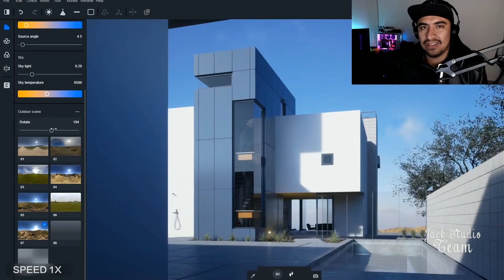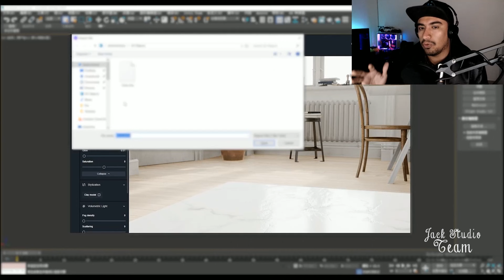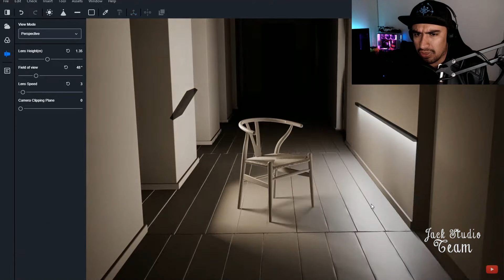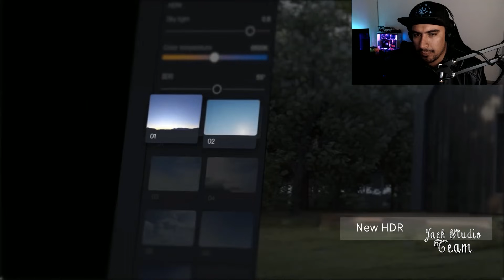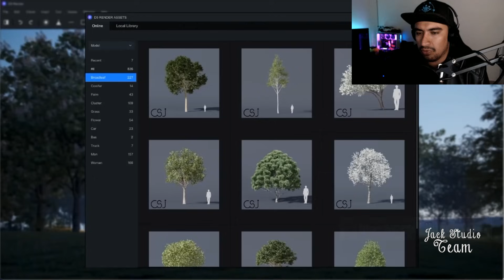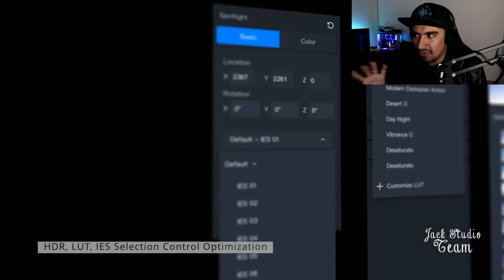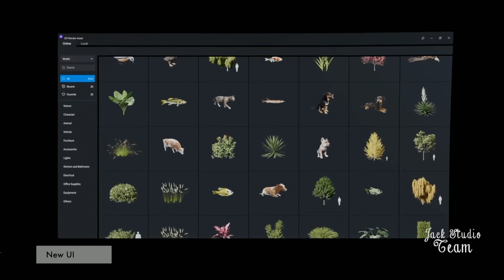D5 2.0 RENDER TE VOLARÁ LA CABEZA | REACCIONANDO 🔥🔥🔥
▼GRACIAS▼
PARA COTIZAR UN TRABAJO DE RENDER VISITA MI PAGINA ▼▼▼